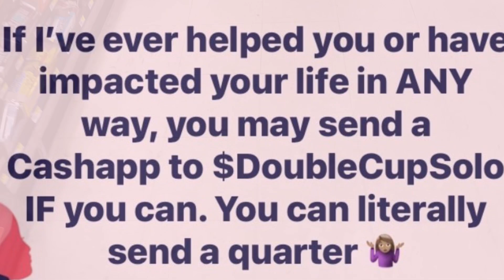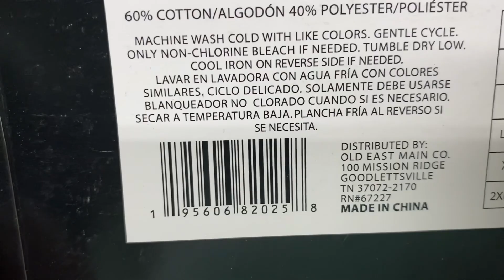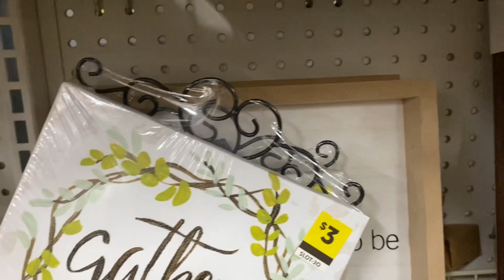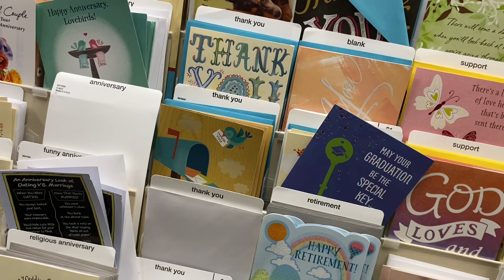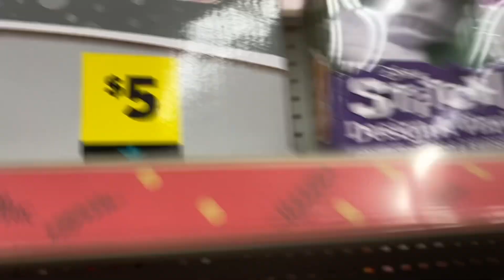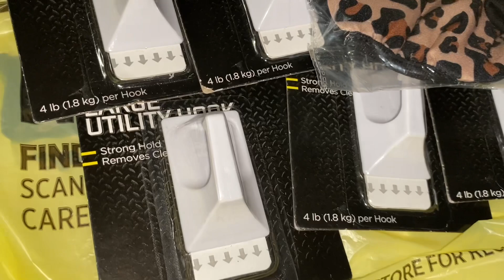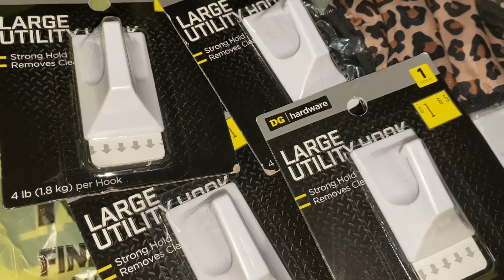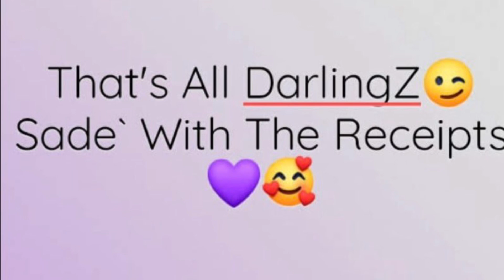Penny Shopping At DG On A Thursday🛒Part 2 of 2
No catch! Simply get cash back each time. Check out this free app that gets you cash back on gas and other errands! Sign up on my team & get points back for any & every receipt. Points=gift cards or cash. Try it and get 2,000 pts! Great app for any shoppers. Big bucks back on things you buy anyway. Download the fluz app and check out my videos explaining how all of these apps work. They can’t do anything but benefit you & help you save more.